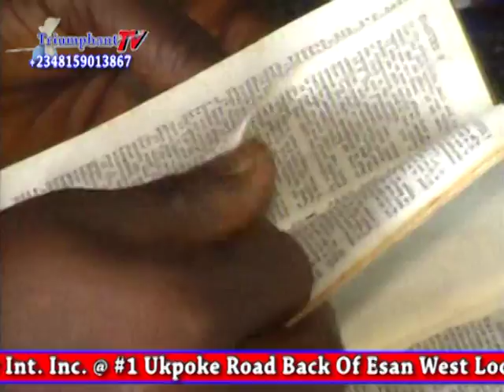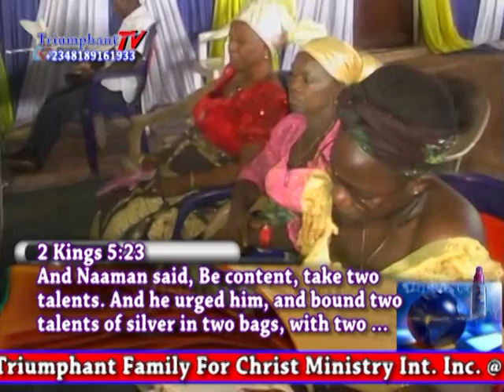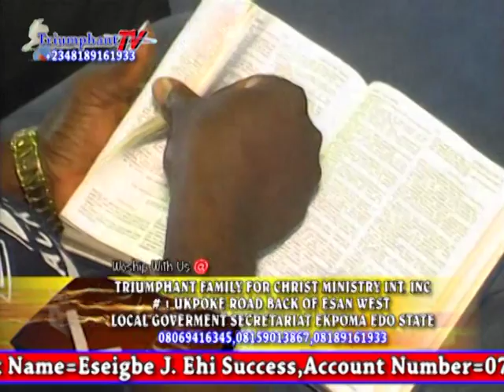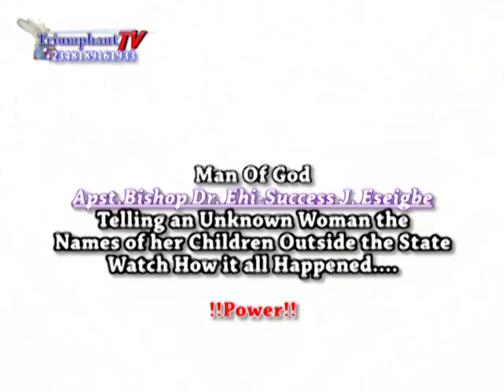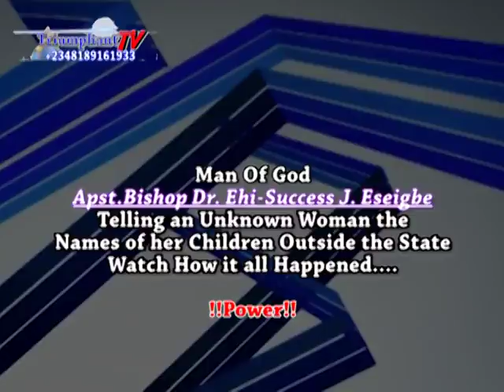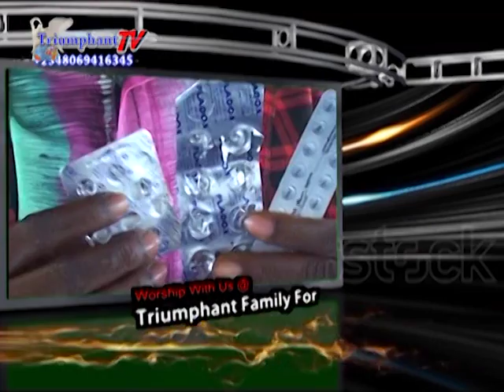ARE YOU A SON OR SERVANT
Triumphant Family For Christ Ministry,Ekpoma,Edo State.